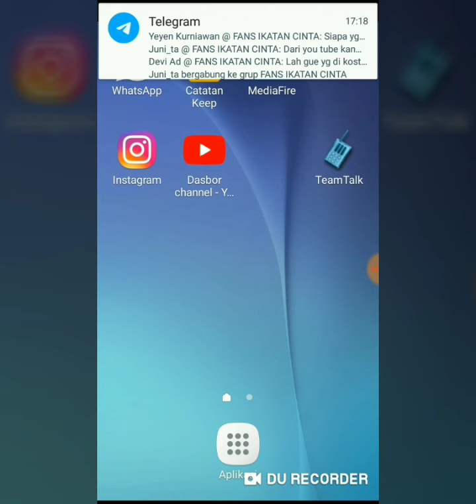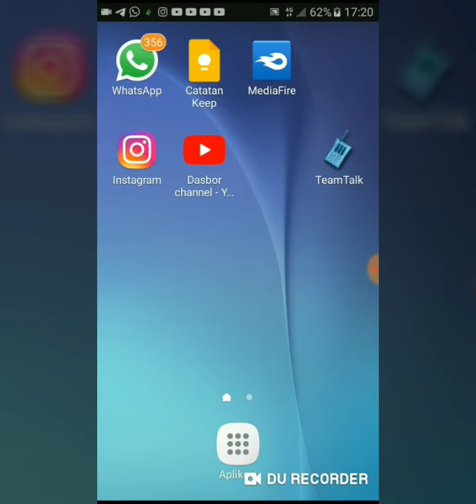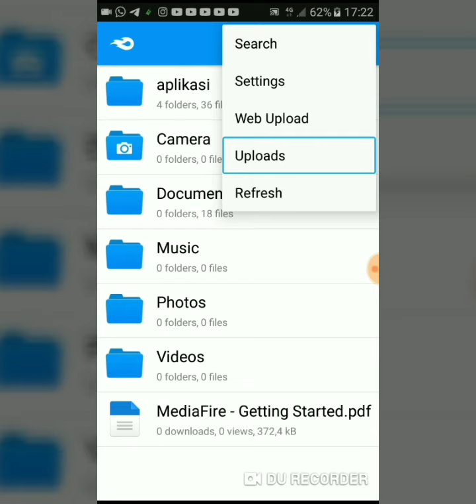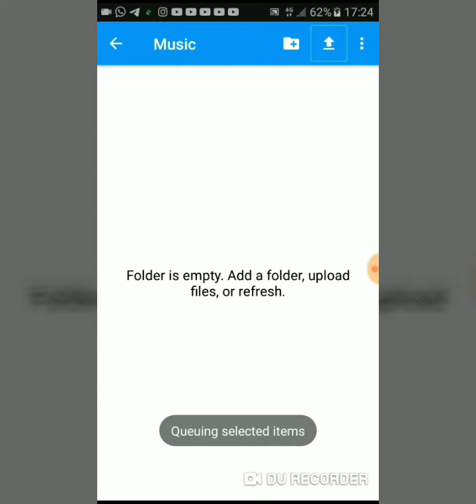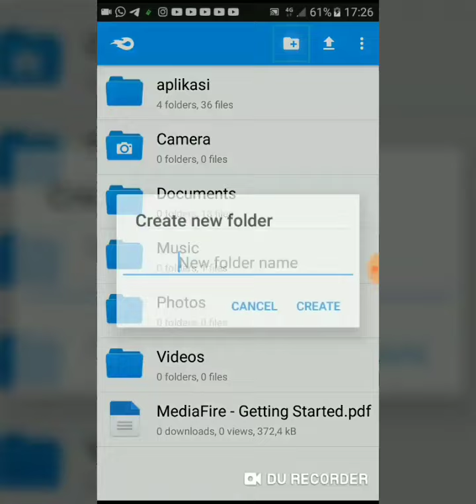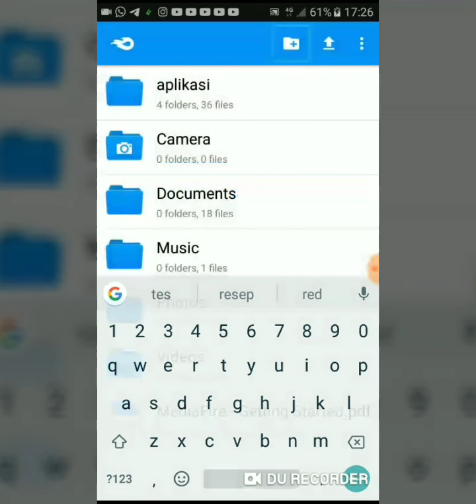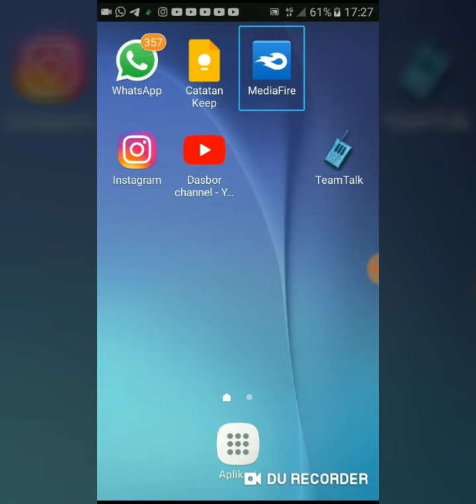cara mudah meng-upload file ke aplikasi media fire. by. Ilham Prasetyo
Di kesempatan kali ini   TDS. akan share ke kalian semua, cara mengupload file/dokumen ke aplikasi mediafire By. Ilham Prasetyo.
Bagi kalian yang belum tahu apa sih MediaFire itu dan apa fungsinya? Di sini kami akan menjelaskan sedikit jadi aplikasi MediaFire adalah: aplikasi untuk menyimpan data-data seperti dokumen atau file yang berbentuk foto, audio, video, APK, maupun  bentuk teks yang berformat maupun tidak berformat.
Ya kurang lebih hampir mirip seperti halnya Google Drive. Namun menurut pandangan kami MediaFire itu tampilan bagian dalam aplikasinya itu lebih rapih, ukuran aplikasinya lebih kecil dibanding Google Drive, mediafire hanya ber ukuran 5 megabyte saja. sedangkan Google Drive, bisa sampai 100 megabyte atau lebih.   dan dapat menyimpan semua foto, musik, video, dan dokumen hingga 50 gb gratis! selebihnya sama saja sih tidak berbeda jauh
Namun terlepas dari itu, kembali lagi semuanya itu relatif  tergantung selera. pasti setiap pengguna punya pendapatnya masing-masing termasuk kalian semua, nah menurut kalian lebih pilih mana nih MediaFire atau Google Drive. tulis  jawabannya di kolom komentar ya
Oke kembali lagi ke topik. bagi yang ingin tahu bagaimana cara mengupload file ke MediaFire simak video ini sampai selesai ya..
Jangan lupa untuk dukung terus channel ini supaya semakin berkembang, dengan cara Klik tombol subscribe dan aktifkan juga tombol lonceng notifikasinya. agar kalian tidak ketinggalan updetan terbaru dari teknologi dan sastra.